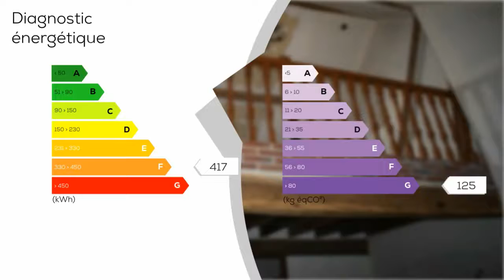A vendre - Maison/villa - VILLENEUVE-SUR-YONNE (89500) - 7 pièces - 200m²